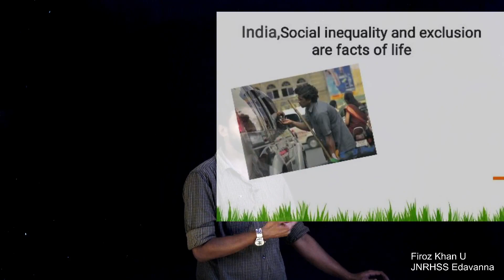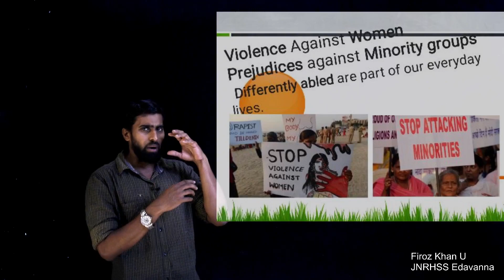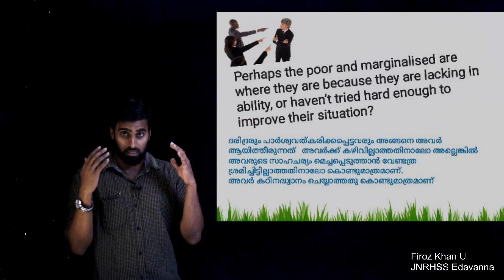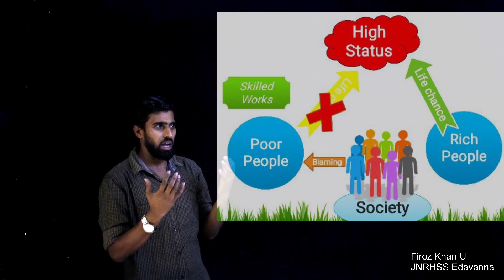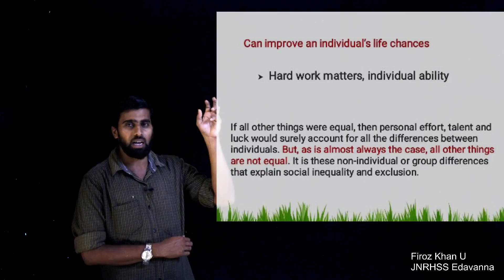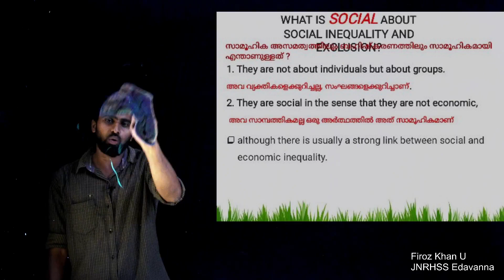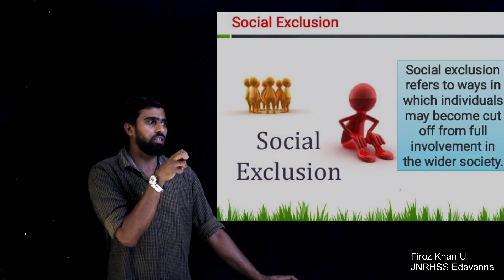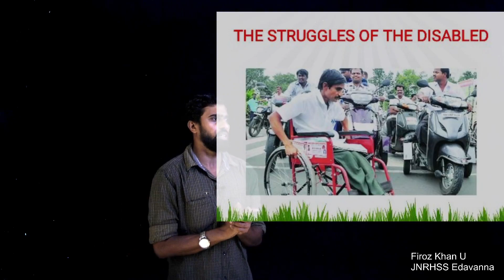Plus Two Sociology l Chapter 5 Part 1 l Patterns of Social Inequality and Exclusion l Introduction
+2 Sociology Chapter 5 Patterns of Social Inequality and Exclusion,Part 1 Introduction. Why Social ?
സാമൂഹ്യ അസമത്വത്തിനും ബഹിഷ്ക്കരണത്തിനും കാരണം മനുഷ്യന്റെ ശേഷി കുറവോ?
എന്തുകൊണ്ട് സാമൂഹികമാണ്...?